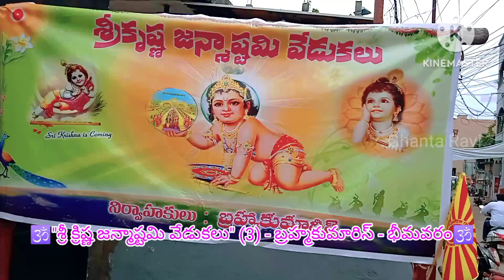🕉️"శ్రీ క్రిష్ణ జన్మాష్టమి వేడుకలు" (3) - బ్రహ్మకుమారిస్ - భీమవరం🕉️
Ghanta Ravi, Bhimavaram, Hindu, Bramha Kumaris, traditional, festival, Sri Krishna, Janmastami, Devotional, devotees, God,